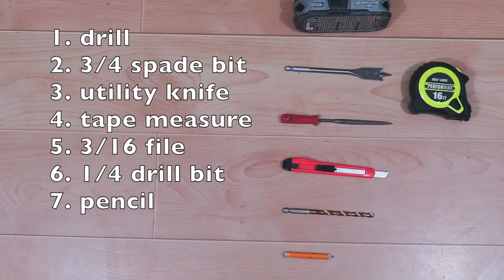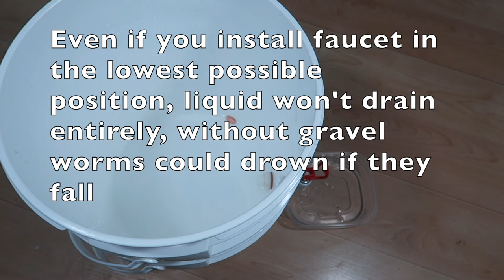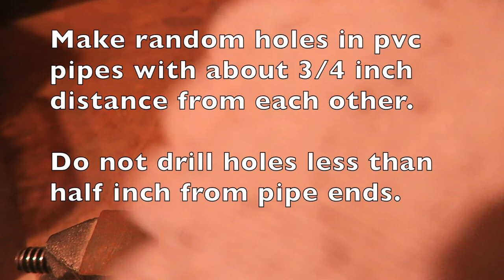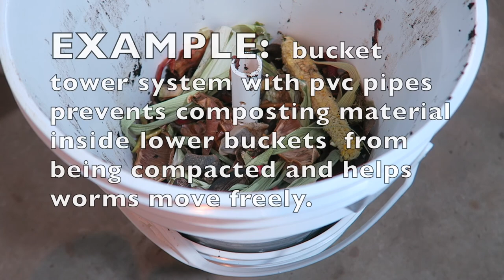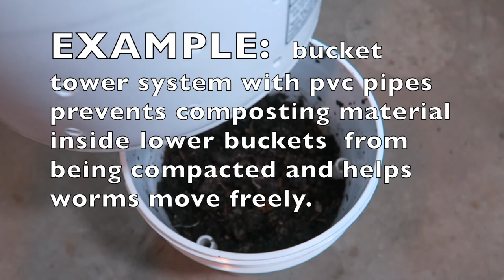The best vermicomposting system.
Worm Buckets Tower is vermicomposting system providing the easiest way to harvest vermicompost. It is cheap, easy to make and takes up the least space.